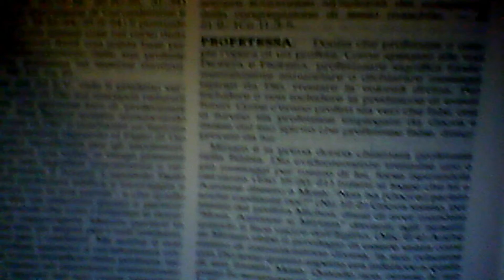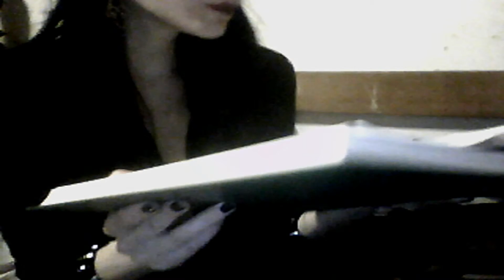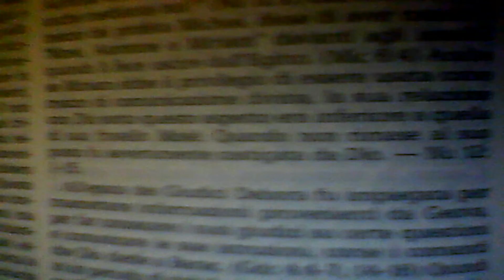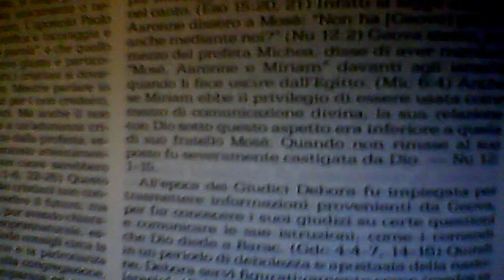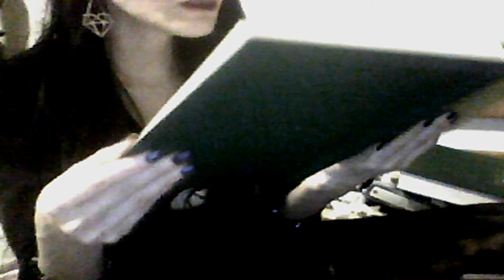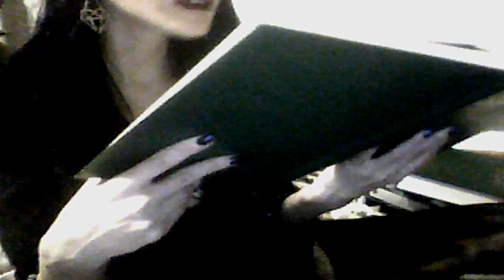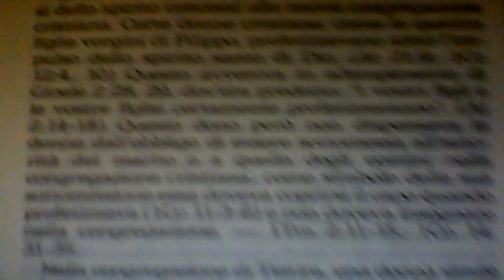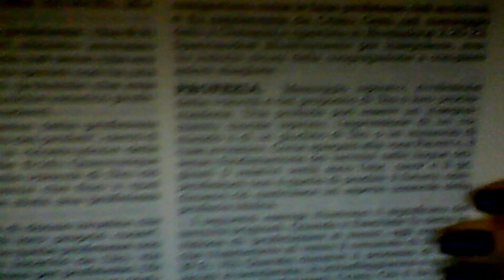Israele (l) Le profetesse erano donne emancipate?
Lettura tratta da "Perspicacia nello studio delle Scritture"